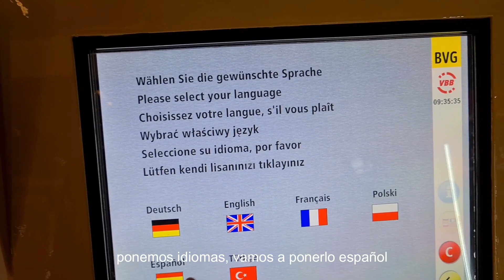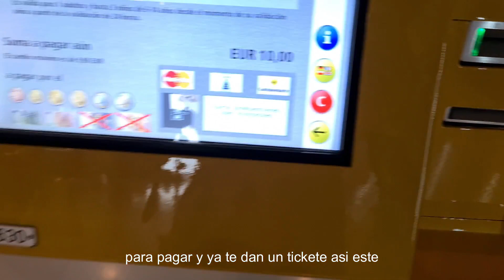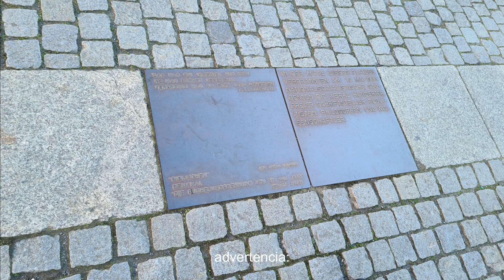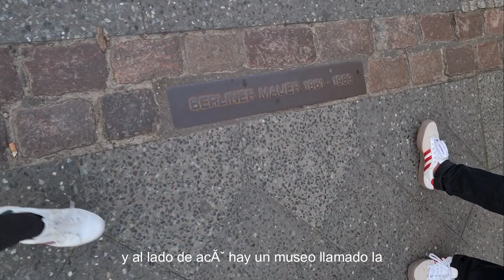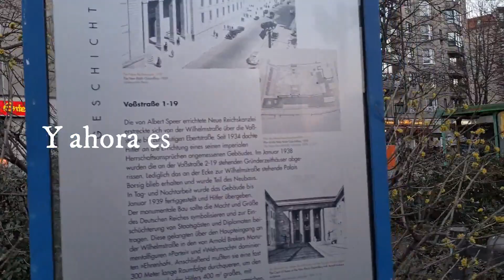Alemania- 24 horas en Berlín con menos de 100€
Se me olvidó agregar la propina que le dimos a nuestro guía turístico que fueron como 10 € c/u. En total salieron como 87 € incluyendo habitación de hotel y comiendo lo más tradicional de Berlin Alemania.

Una ciudad encantadora (MUY BELLA) y con mucha historia. ¡100% recomendado y lo único que falto fue MÁS TIEMPO! Definitivamente en 24 horas es difícil recorrer la ciudad, nos faltó tanto que ver. Pero 24 horas fueron mejor que 0 así que no me quejo.
Puntuación a base de mi experiencia:
*Seguridad: 9 (Nos contaron historias de crimen, pero no vimos nada peligroso).
*Costos: 6 (no barato pero tampoco tan caro).
*Historia y cultura: 10 (no tengo que explicar nada).
*Arquitectura: 10 (tampoco tengo que detallar nada).
*Actitud de residentes: 5 (algunos fueron ambles y otros medio groseros).
*Transporte público: 10 (Limpio, seguro y fácil de ubicar).
50/60 para Berlín Alemania.

Cuéntenme que les pareció la ciudad y si se animan a ir a darse un tour!

Bendiciones familia.